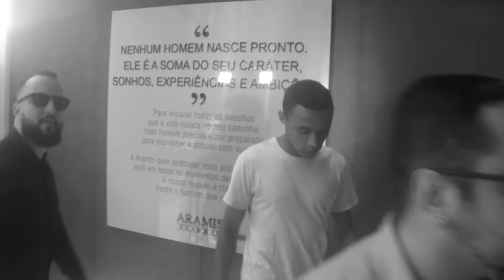Tapa no Visual com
Esta semana o vídeo é especial. O Eddie e o Leo levaram um seguidor para a Aramis para dar um tapa no visual.